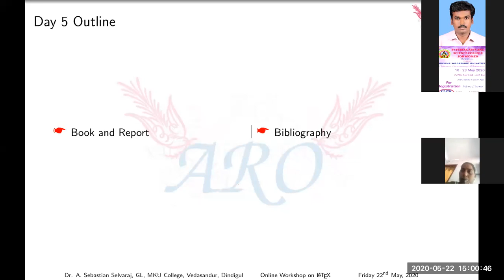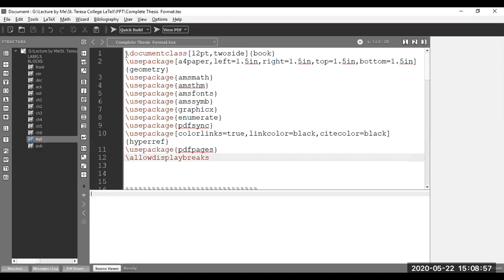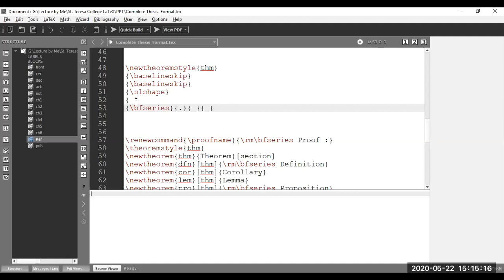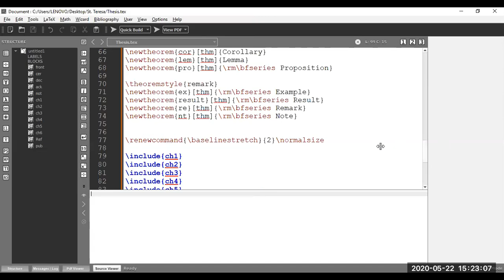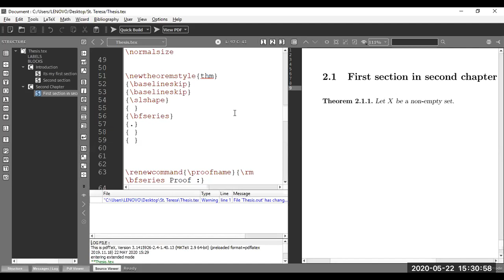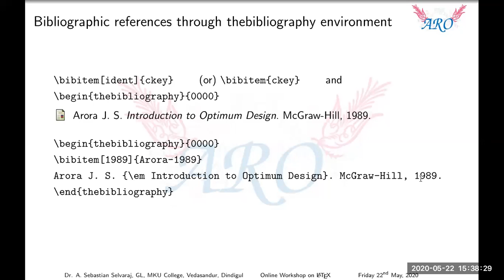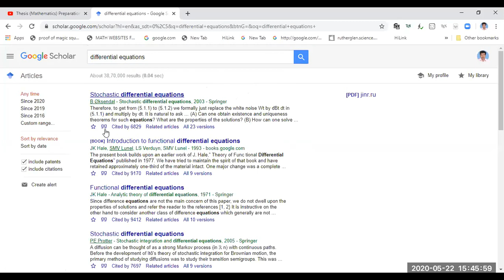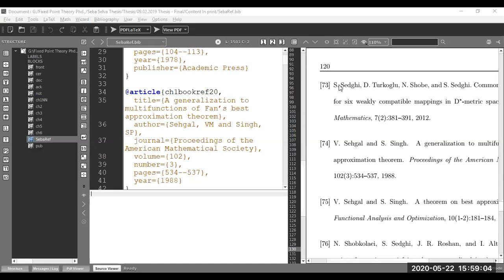Online Workshop on LaTeX Book Preparation & Thesis Template, Reference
Welcome to Aro Study Circle

In this video we are going to see how to prepare book,  Thesis and  Reference in LaTeX